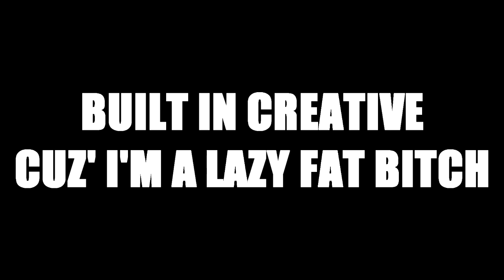Minecraft: Fun with Techmods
It's neither FTB nor Tekkit.